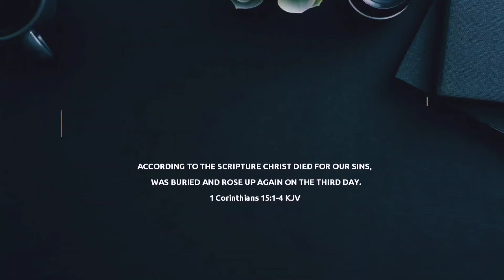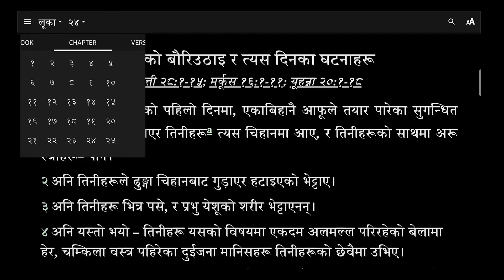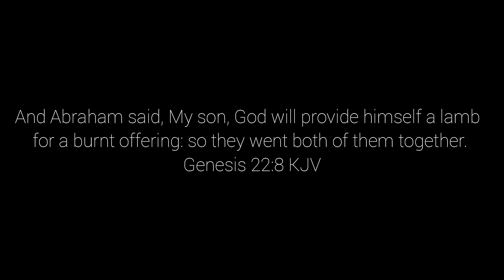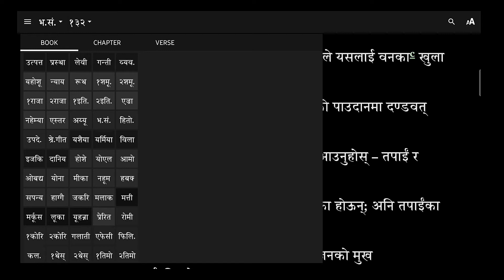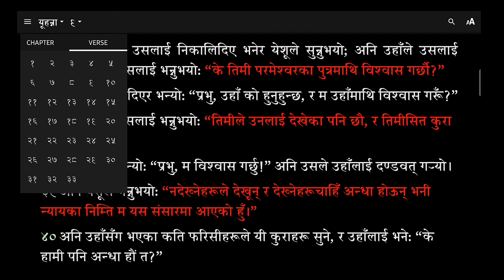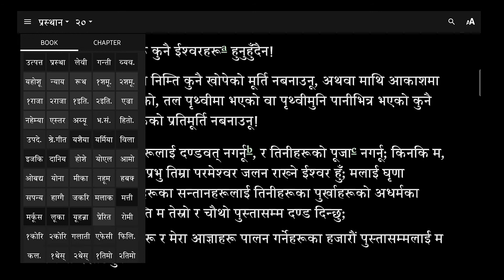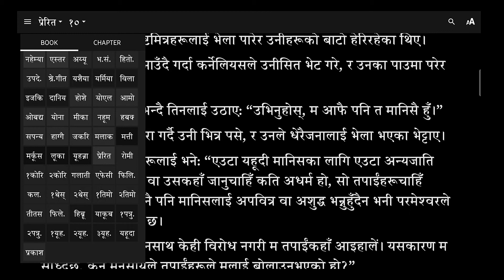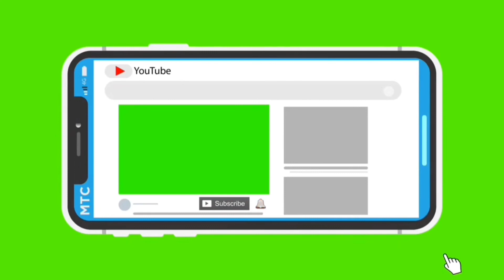Worship -- Part 1 -- Basic Doctrines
I am Binod Awal. I am a Bible Believer, Dispensationalist and KJV Only. Bible is God's word and Our Authority. Truth will Set you Free. I post different Videos of Hymns and Teachings From Bible.

TIMESTAMPS

00:00  Intro
00:15  परिचय
11:41  आराधनाको महत्त्व
16:00  आराधना कसलाई गर्ने ?
30:49  Outro

Warning:
Using this video for the Glory of God with permission is allowed but attaching wrong logo and Credit to the video is strictly prohibited.